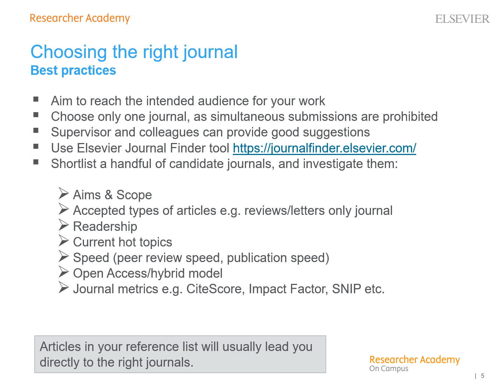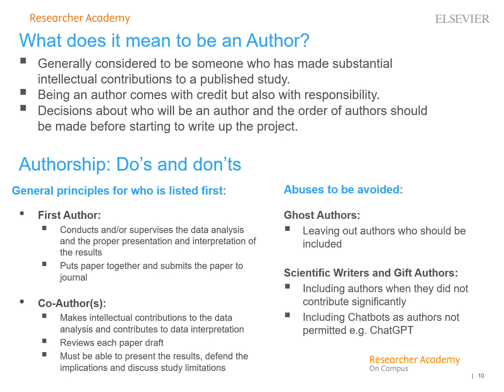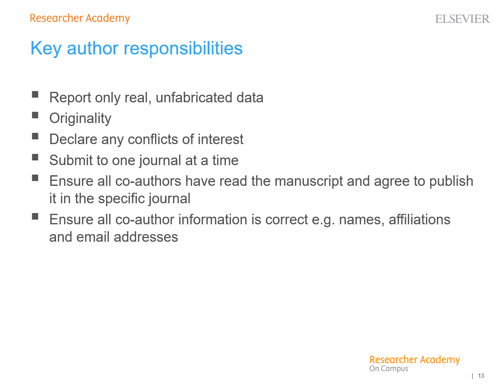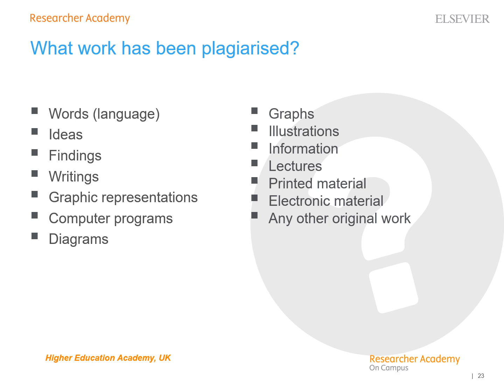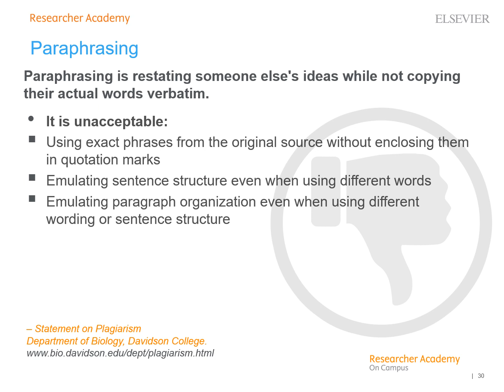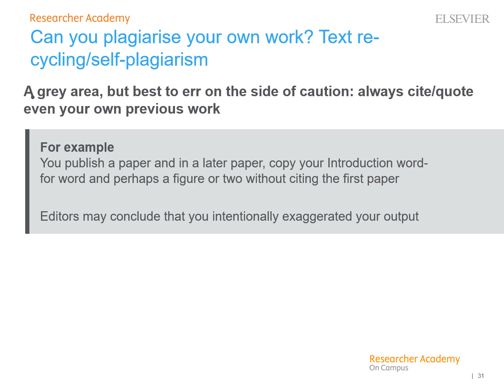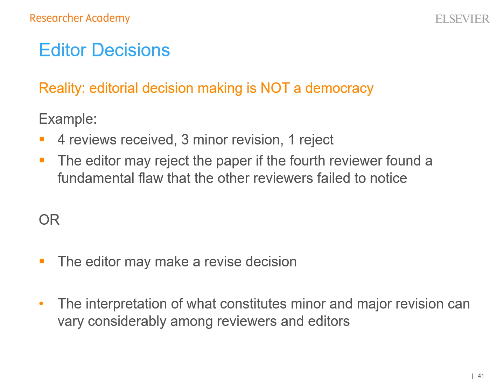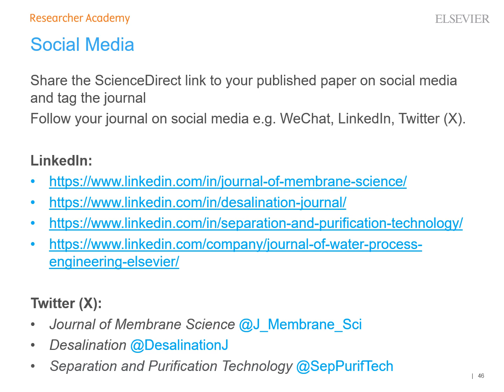How to publish high impact publications